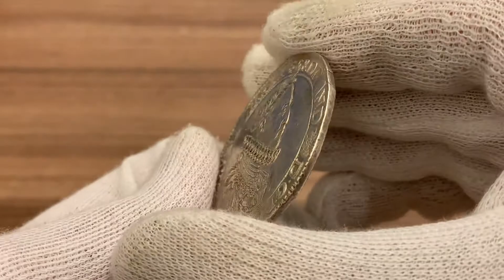20 ноября 2019 г.